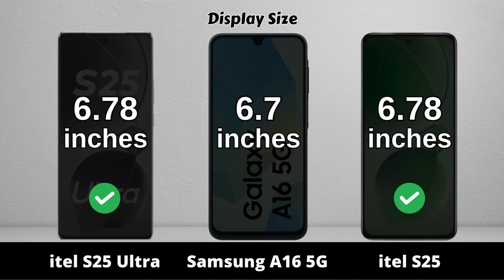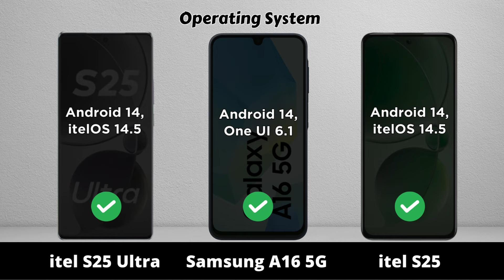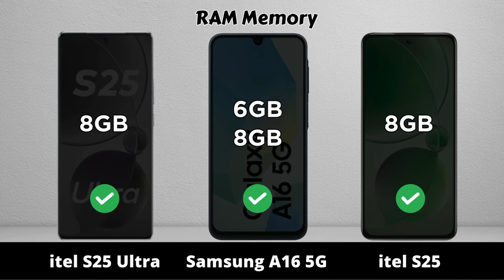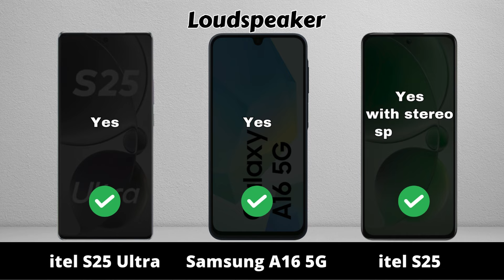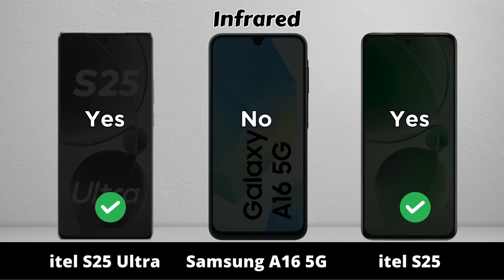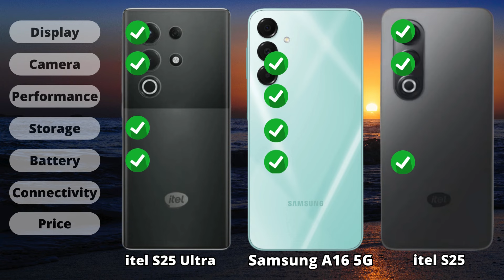itel S25 Ultra vs Samsung Galaxy A16 vs itel S25